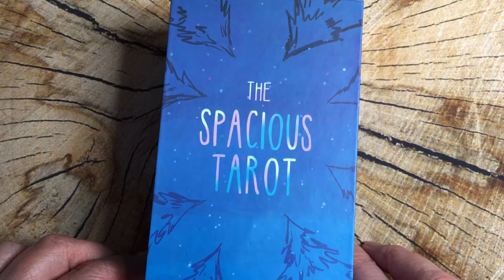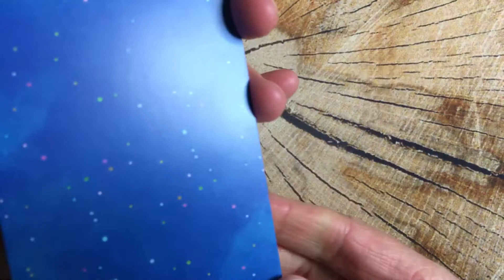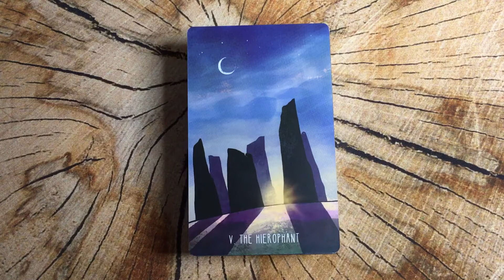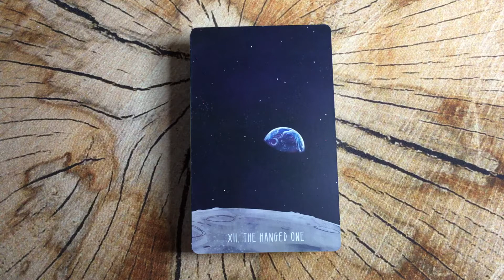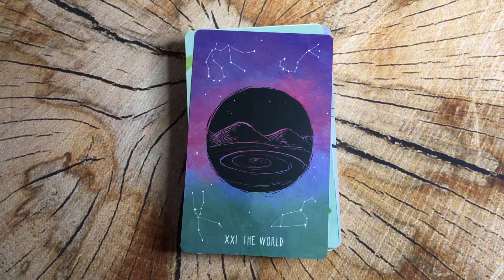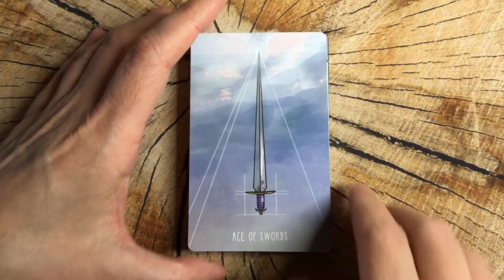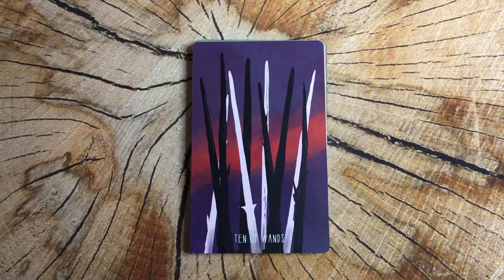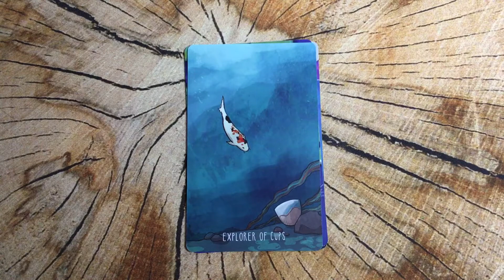The Spacious Tarot (Walkthrough)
The Spacious Tarot by Carrie Mallon and Annie Ruygt